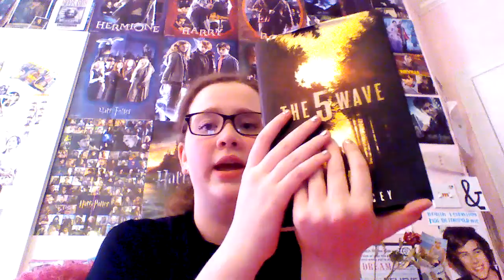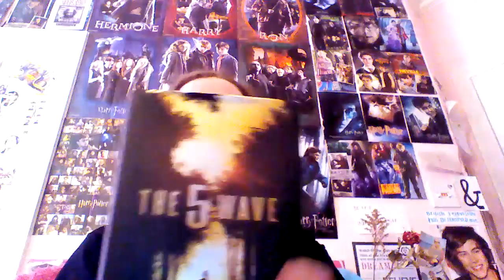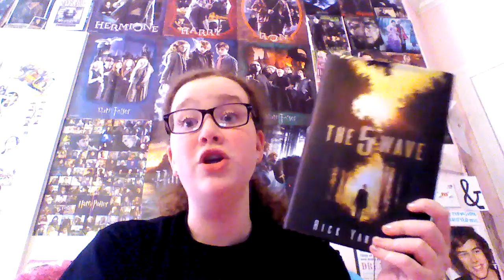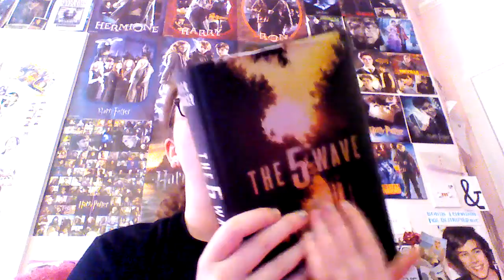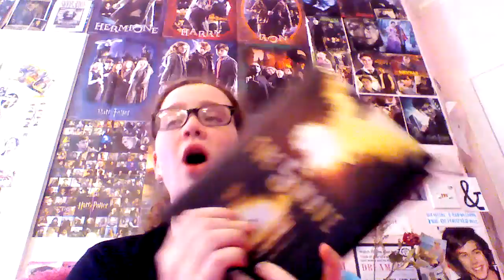Spoilers: The 5th Wave Review/discussion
OMG I TOTALLY FORGOT TO TALK ABOUT ONE PART BUT SPOILERS SO HERE:

*SPOILERS*

How did I forget that EVAN IS AN ALIEN. How does one forget this. Anyway soooo cool! Poor Cassie. her boyfriend be cray